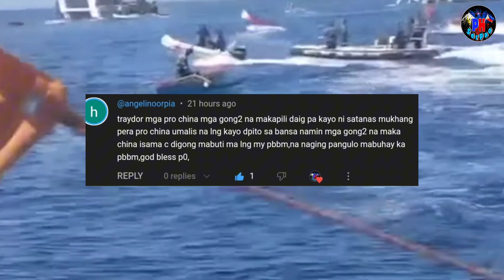China Pinaputukan Ang BFAR Aircraft Ng Mga Flares Sa Mischief, Mamba At Huang Nagkita Sa Cagayan.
December 13,2023